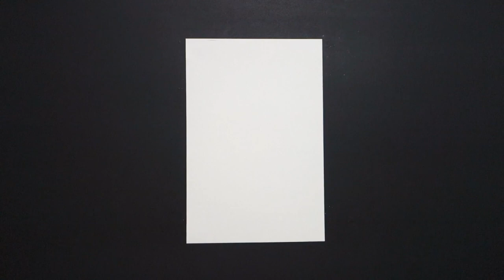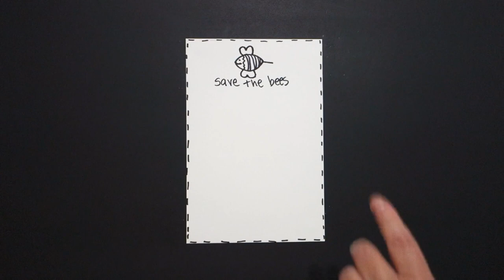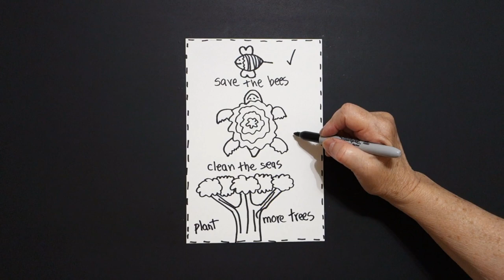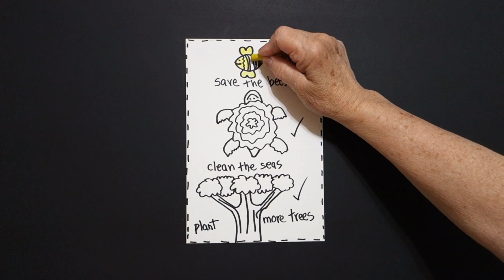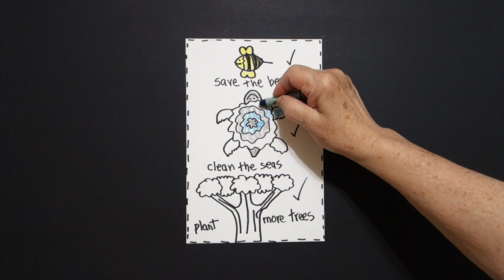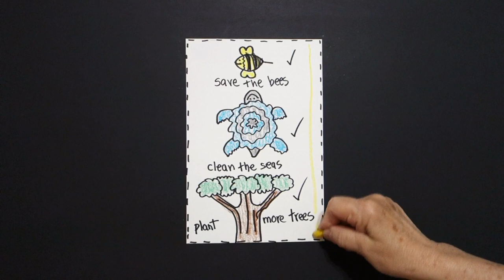Let's Draw an Earth Day Checklist!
Easy to follow directions, using right brain drawing techniques, showing how to draw an Earth Day Checklist!